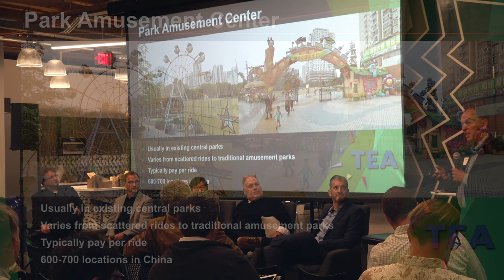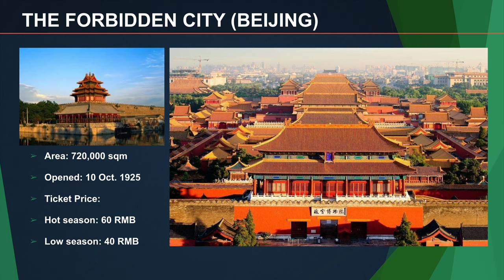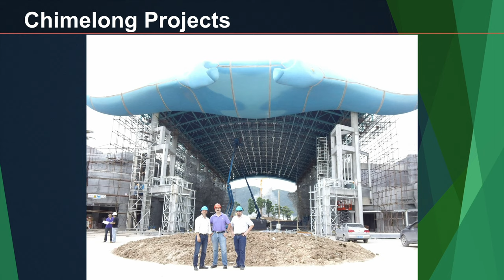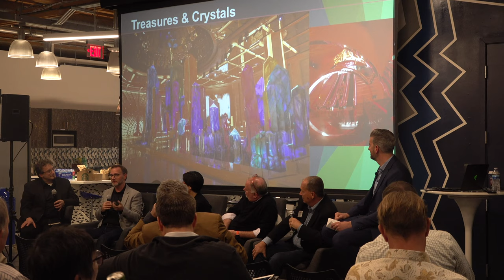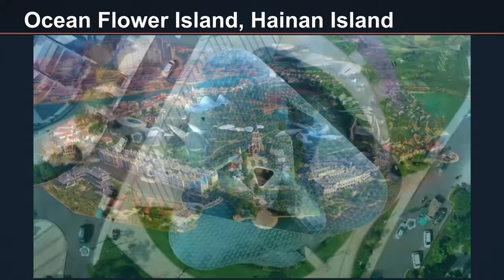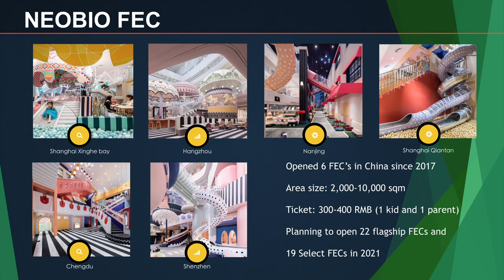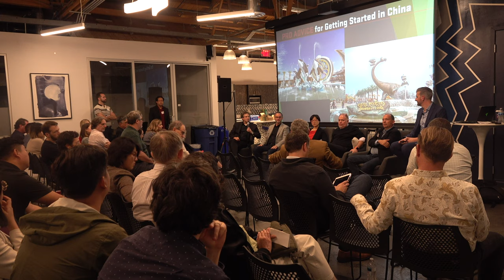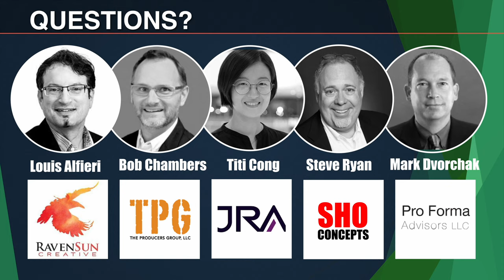TEA Talks — Working In China — Recorded Live on November 4, 2019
A panel discussion on best practices of working in China.

Panelists:
Chris Edwards (CEO/Founder, The Third Floor) - Moderator
Louis Alfieri (Chief Creative Officer, Raven Sun Creative)
Titi Cong (Marketing and Business Development, JRA)
Mark Dvorchak (Managing Partner, Pro Forma Advisors)
Bob Chambers (Founder &  Co-CEO, The Producers Group)
Steve Ryan (CEO, ShoConcepts)